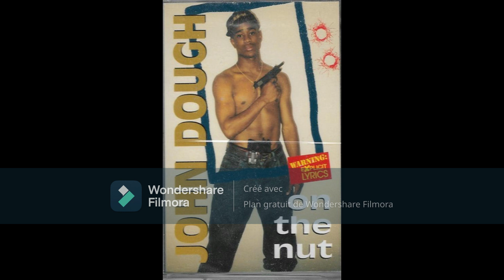John Dough - New Coach 1995 (Washington, DC)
Back In The Day (Cassette, Album) Blackoutt Records